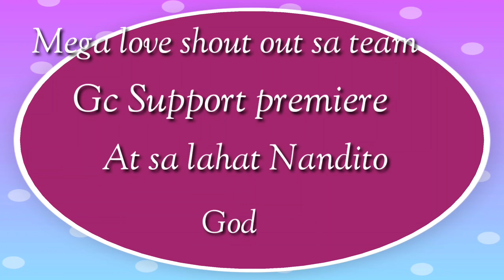PAN CAKE NA KAMOTENG KAHOY